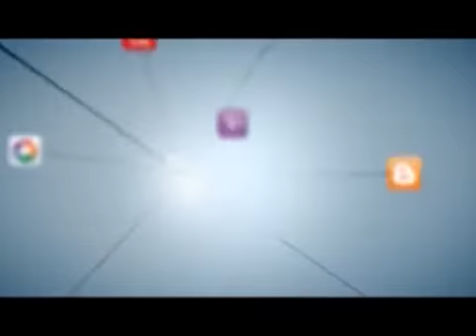God is Awesome